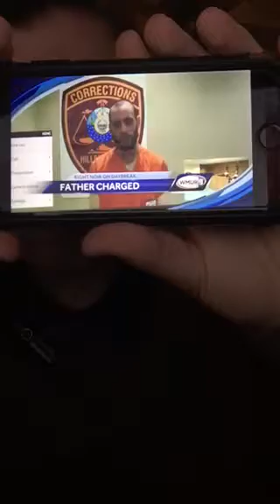Opening Newscast at 5am on WMUR News 9